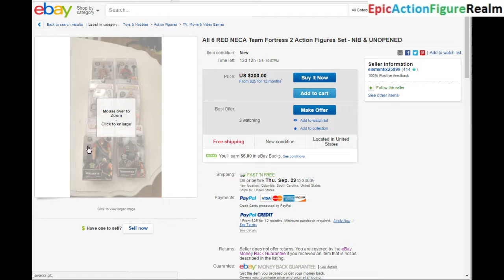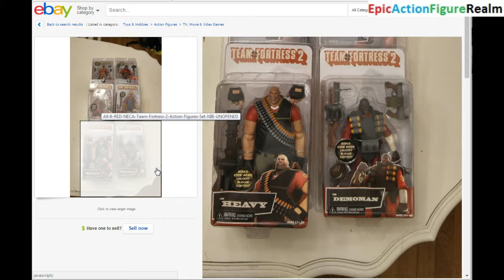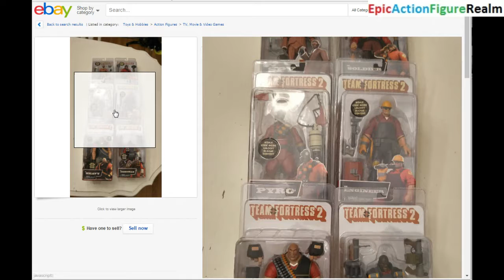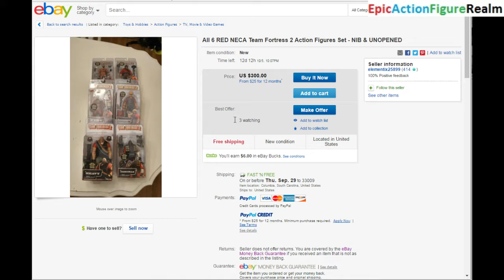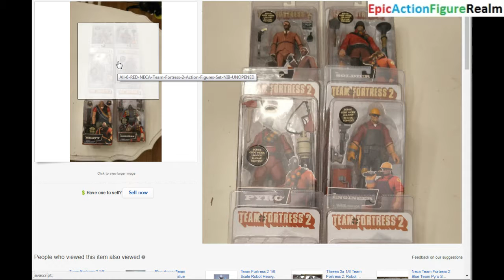NECA Team Fortress 2 Red Team Action Figure Lot eBay Listing Revealed And Reviewed